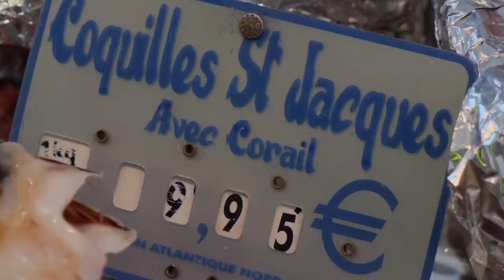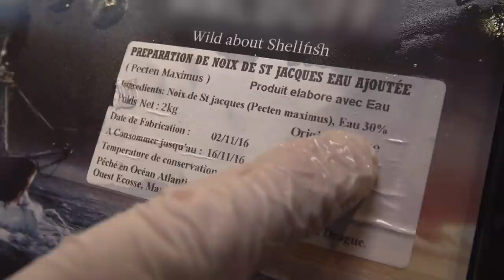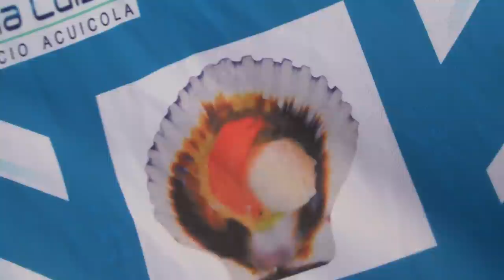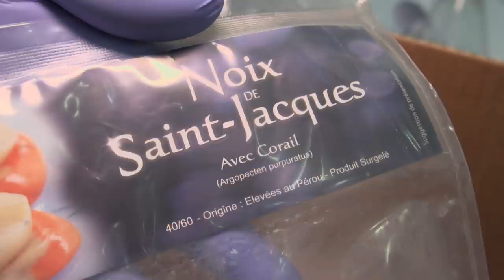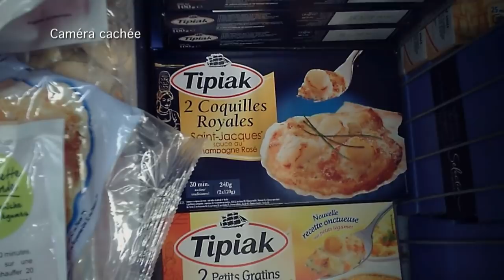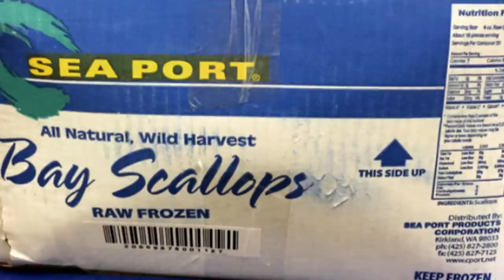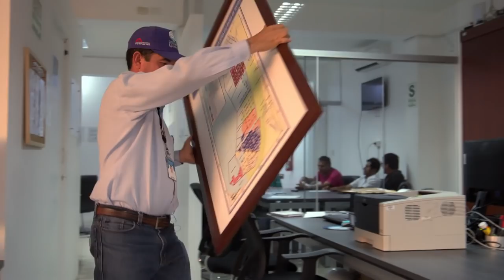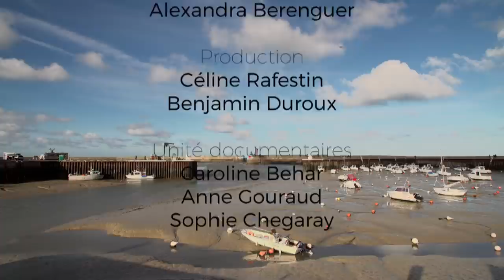SAINT-JACQUES, LA REINE DES FRUITS DE MER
C’est la reine des fruits de mer: la Saint-Jacques. Un plat de fêtes, et une passion française : nous en sommes les plus gros consommateurs au monde. Mais attention aux apparences, toutes les Saint-Jacques ne se valent pas. Certaines sont gonflées à l’eau, et d’autres présentent de gros risques sanitaires. Enquête sur le plus mondialisé des coquillages.

90 euros le kilo de noix décortiquée : la Saint Jacques vaut de l’or. Pour les pêcheurs français, c’est un pactole assuré, à condition de respecter des normes draconiennes. En Bretagne et en Normandie, les heures de pêche sont strictement surveillées, parfois même par avion !

Cette coquille française est rare et donc chère. Elle ne suffit pas à répondre à la demande. Dans nos assiettes, 4 Saint-Jacques sur 5 sont importées.

Il y a d’abord la Grande Bretagne, qui casse les prix sur les étals, avec des coquilles souvent récoltées… au large des côtes Normandes. Une pêche intensive mais légale. Et les Britanniques ont une autre technique pour faire baisser le prix au kilo : ils gonflent leurs Saint Jacques à l’eau, pour les alourdir.

Les plus grosses quantités viennent de très loin : Russie, Viet Nam, Argentine... Les cargaisons arrivent par container frigorifique au port du Havre.

L’un des principaux pays producteurs est le Pérou. Dans la baie de Sechura, la coquille fait vivre tout le monde : pêcheurs, transporteurs et trieurs. Avec des salaires à 3 euros de l’heure, la main d’œuvre est imbattable.

Problème : ces Saint Jacques low cost sont le plus souvent des pétoncles. Ces mollusques appartiennent à la même famille, celle des pectinidés. Mais ils sont considérés de qualité nettement inférieure. Pourtant, depuis 1996, l’Organisation Mondiale du Commerce permet de les vendre sous l’appellation de « Saint Jacques ». Les industriels se sont engouffrés dans la brèche, et vendent des pétoncles comme Saint Jacques, dans leurs plats cuisinés surgelés.

À des milliers de kilomètres de la France, comment contrôler la qualité du produit ? Dans les pays producteurs, l’hygiène est souvent déplorable. Les coquilles sont régulièrement contaminées par des virus, comme celui de l'hépatite A, ou chargées de bactéries, comme E. Coli.

Au Pérou on comprend pourquoi. Le boom de la Saint Jacques a fait naître des bidonvilles en bord de mer. Pas d’égout : les matières fécales partent à l’eau avec la marée, et polluent les coquillages.

Pour se garder de tous ces risques, la meilleure solution reste de manger des coquilles françaises… et de saison !

Un film de Michel Guetienne